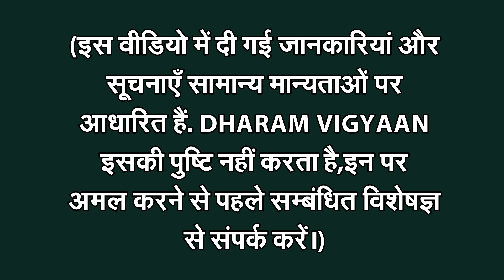सावन में इन चीजों का सपने में दिखना होता है बेहद शुभ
सावन भगवान शिव का पवित्र मास है। सावन में ही देवता और असुरों ने समुद्र मंथन किया था और उसमें से निकले हलाहल विष को पीकर शिवजी ने मानव जाति का कल्‍याण किया था। इसलिए सावन का महीना भगवान शिव के प्रति आस्‍था और कृतार्थ प्रकट करने का माना गया है।